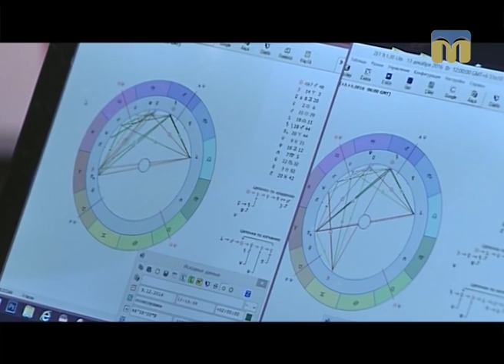Астрологічний прогноз на найближчі дні від Веніаміна Нікори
Автор рубрики "Час зірок" - Інна Савіцька.